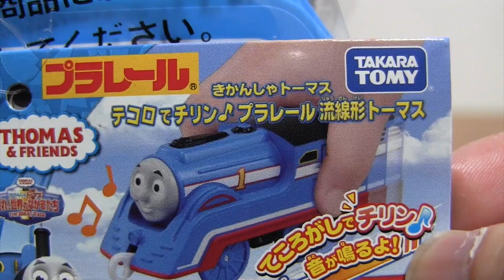きかんしゃトーマス プラレール テコロでチリン アシマ 流線形トーマス フィリップ 映画 走れ！世界のなかまたち THE GREAT RACE Thomas&Friends MOVIE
⭐最新おすすめ動画⭐
カププラ 走れ！世界のなかまたち編を回した☆
ミニミニトーマス スピードシューター
カプセルプラレール いっしょにあそぼう！エアポート編
2017年プラレール博でゲットした車両

トミカくじ21 移ろうクルマの街コレクション
トミカタウン ビルドシティ ベーシック
いろいろな廃盤プラレールをいっぱい購入
ドリームトミカ ハローキティコレクション２